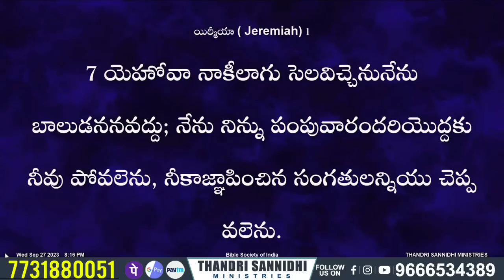{ 07-10-2023 } ఈ రోజు దేవుని వాగ్ధానం ll TODAY'S GOD'S PROMISE ll BRO SHALEM RAJU GARU ll